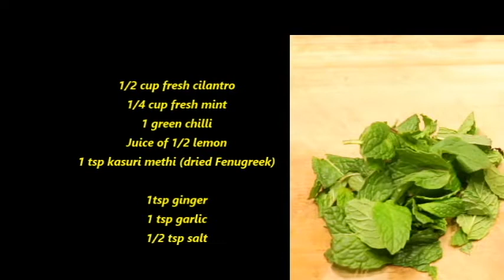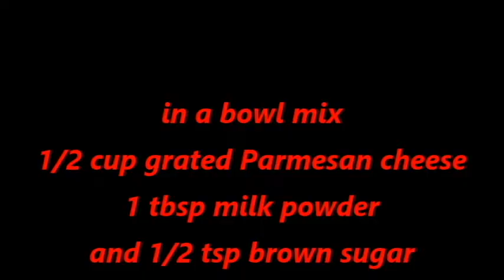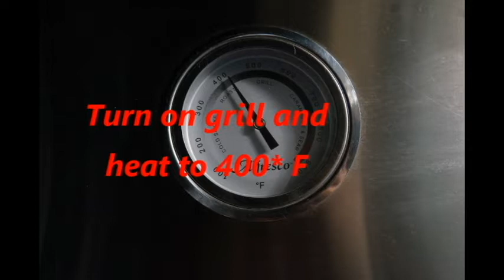Chicken Reshmi Kebab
Delicious, soft, savory, flavorful, melt in your mouth, chicken kebabs.

MY RECOMMENDED COOKWARE FOR SET FOR BEGINNER COOKS (A WHOLE SET FOR $60!)